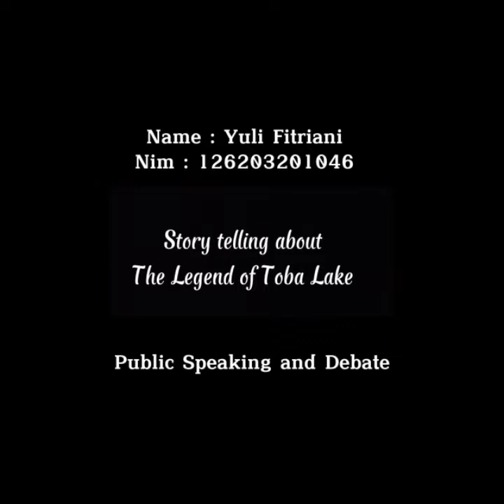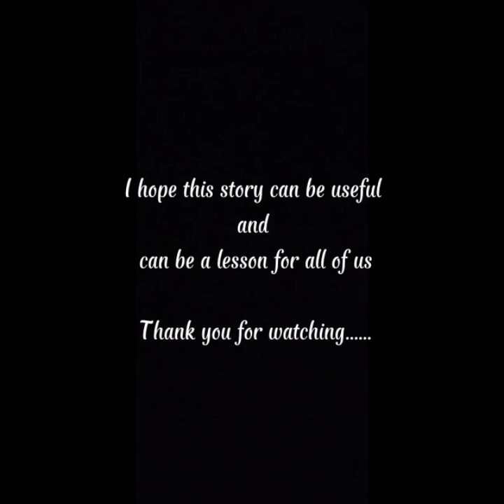11_Yuli Fitriani_126203201046_Storytelling